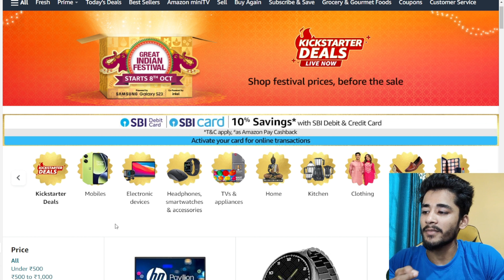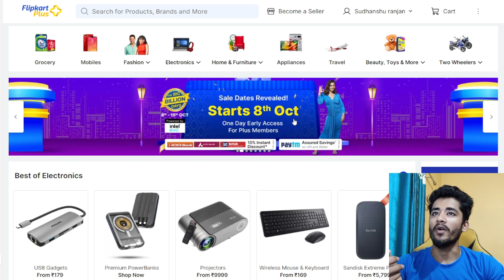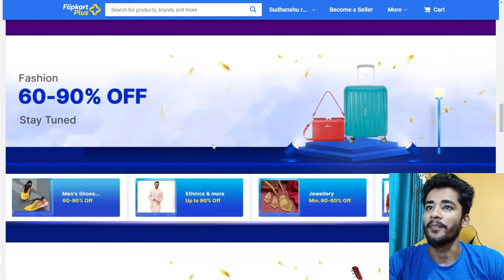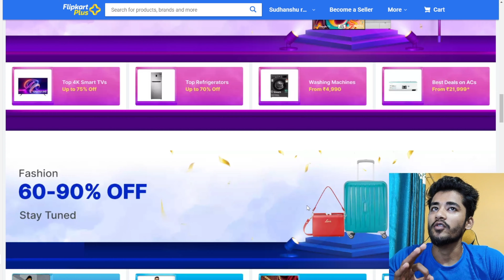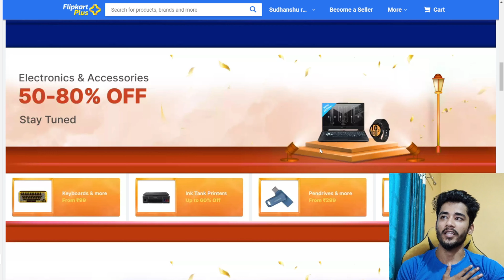iPhone 14, 13, 12 at Crazy Price Drop! 🔥Flipkart BBD & Amazon Great Indian Festival Sale Date change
Flipcart BBD sale vs Amazon Great Indian festival sale

This Video is regarding upcoming Flipkart Big Billion days Sale and Amazon Great Indian Festival Sale.
This Video Includes iPhone and some apple products pricing that was in starting time of the sale.
Note: Current price can vary from the pricing in the videos, as time passes!

iPhone 14 in flipkart bbd

bbd sale date
bbd sale 2023 date
iphone 15
sale date

flipkart big billion days sale dates
flipkart big billion days iphone pricing
iphone 14 vs iphone 13 big billion days sale
flipkart big billion days confirmed pricing
apple,iphone,iphone 15
iphone 11
iphone 12

iPhone 13 Price BBD Sale
iPhone 12 Price Amazon Sale
Flipkart and Amazon Sale 2022
iPhone 13 Under 50K Flipkart
Flipkart BBD Important Things